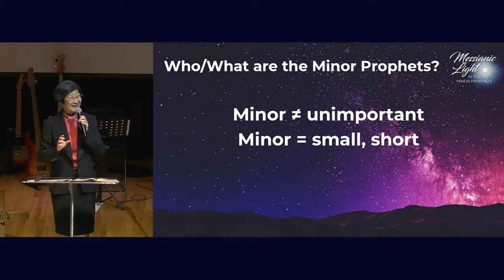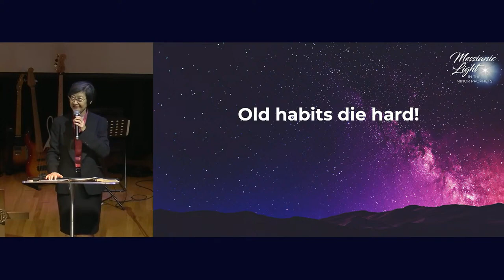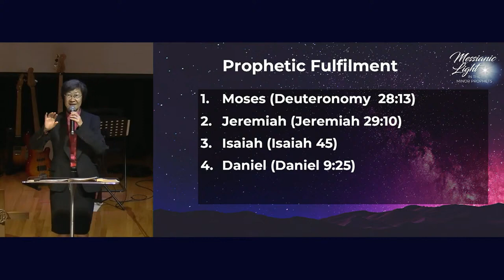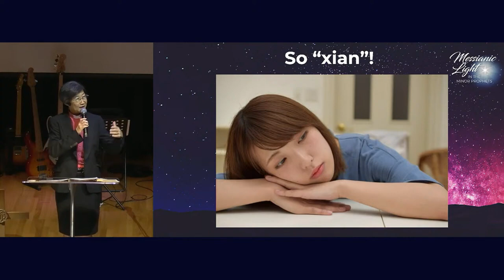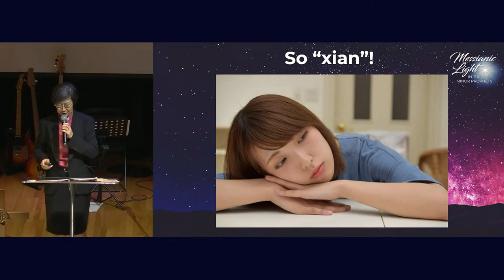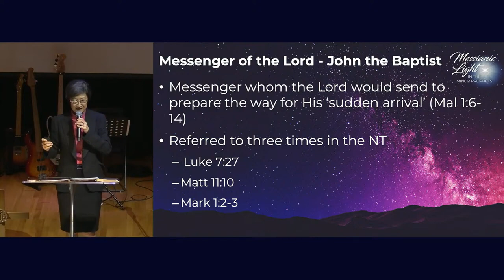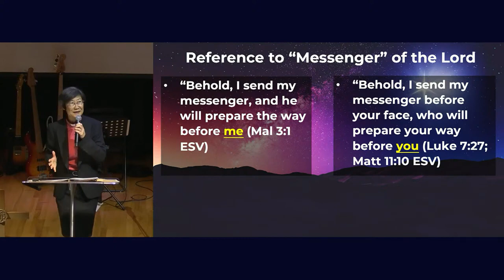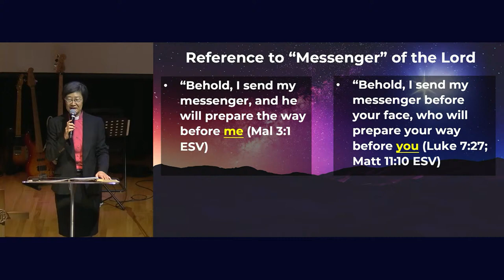26 Nov 2023 - The Messenger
Speaker: Rev Wendy Watson

In line with the Advent season, this sermon series illumines how the Old Testament prophets, even the so-called “minor” ones, connect to the New Testament era inaugurated by Jesus, the Messiah.